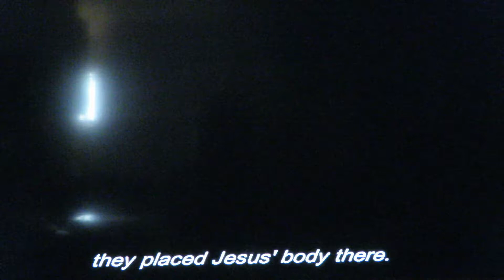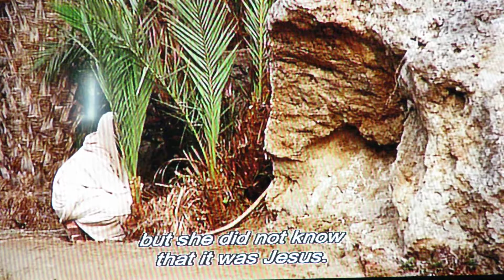John Chapter 20 Good News Bible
Jesus is Alive! John's Good News Story of the first Easter morning from the Good News Bible.